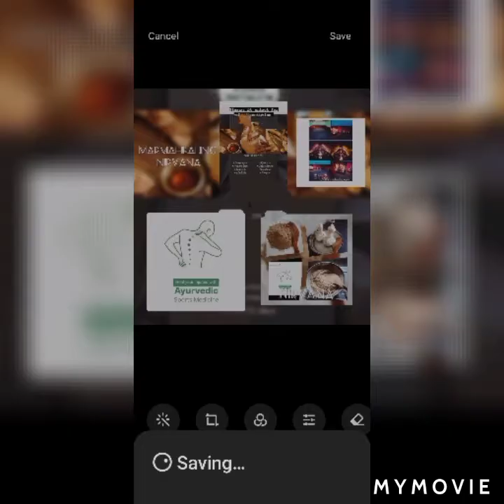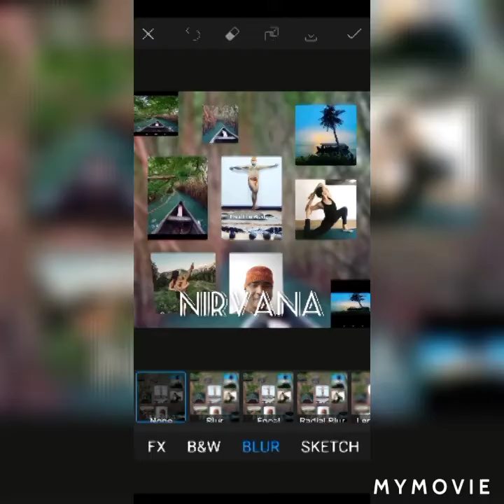Travel Yoga. Kalaripayattu AcharyaGokulGArya